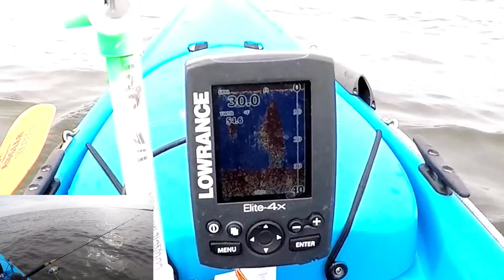Chesapeake Bay Striper (Nov 12, 2018)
I didn't have enough time to fish VA beach area.  7 hour driving for VA Beach for me.
So I fished for striper again in my home water off Chesapeake Beach, MD,  upper Chesapeake Bay in MD.
As the water cools down,  it is getting harder for kayak-anglers in the wide open water.
I managed find some baitfish and stripers.  Stripers weren't big, but I was happy that I brought two keepers in 4 hour fishing.